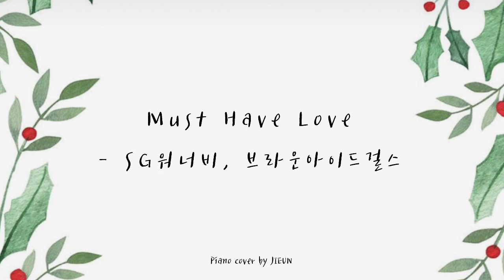[ K-POP PIANO ] Must Have Love | SG워너비 | 브라운아이드걸스 | 크리스마스 캐롤 | 겨울에 듣는 가요 | winter k-pop piano |1hour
SHALOM!

'Must have love- SG워너비,브라운아이드걸스'
1시간 연속 듣기 입니다 :)